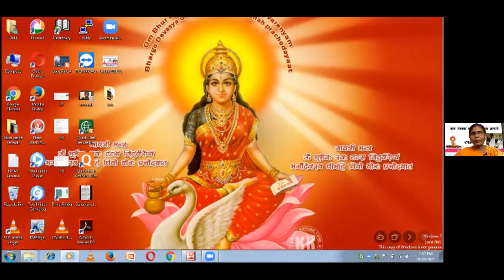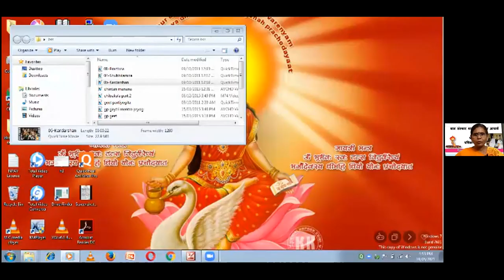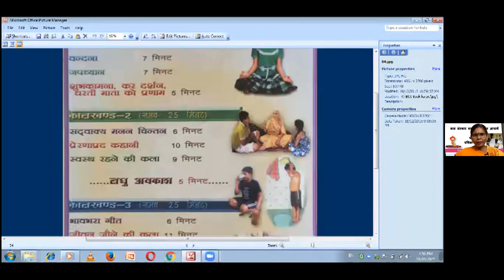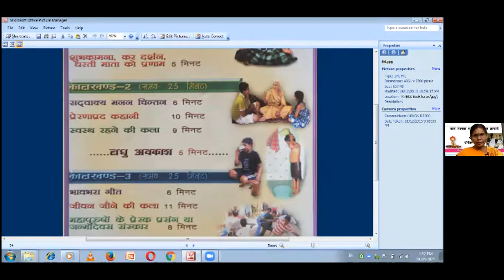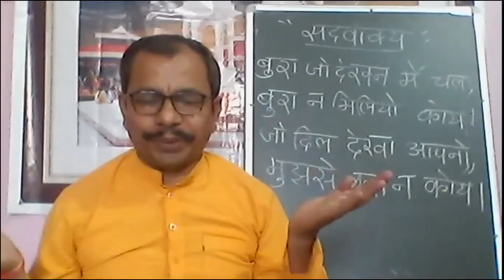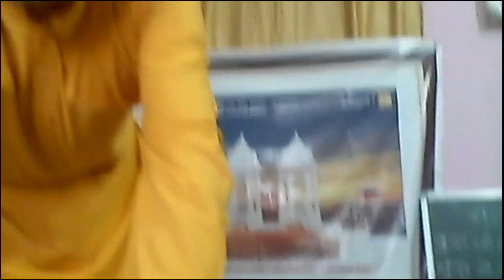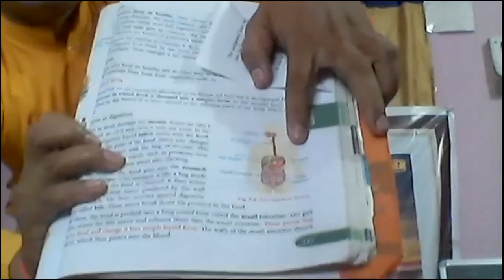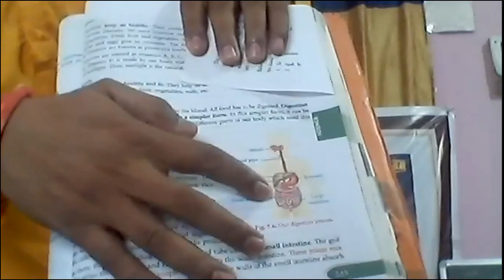बाल संस्कार शाला मे प्रायोगिक कक्षा ( भाग 2) - डा श्रीमती कुंती साहू